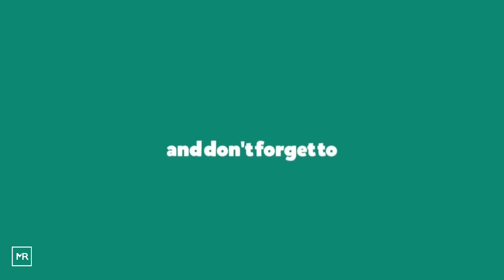Woman Carries Her Best Friend’s Baby. Then Sees Her Sonogram And Freezes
Nicole and Kevin Barattini dreamed of raising a beautiful, loving family ever since the day they married each other. Sadly, though, they were met with roadblocks at every turn and experienced years of disappointment. With such limited options, the couple was about to give up all hope until something miraculous happened.

Their friends and community stepped in and helped them. But that wasn’t the only amazing thing to happen to Nicole and Kevin. Something they had never expected or dared hope for occurred. Read on to find out the incredible story of how the Barattinis finally got the family they always wanted through the most surprising of circumstances.